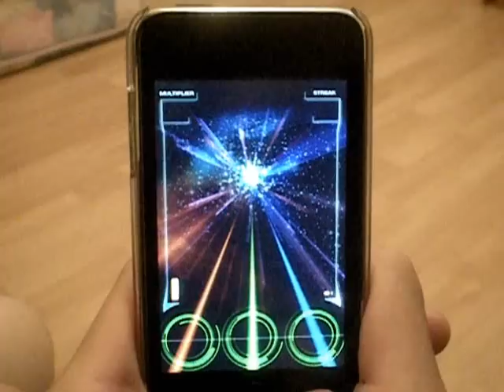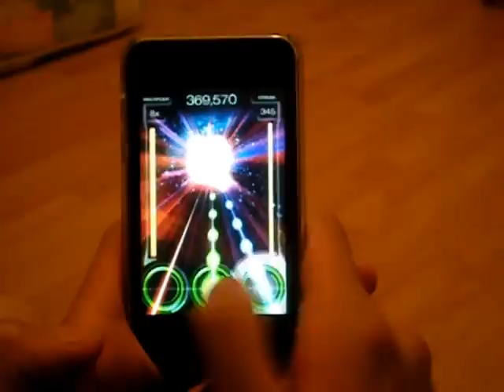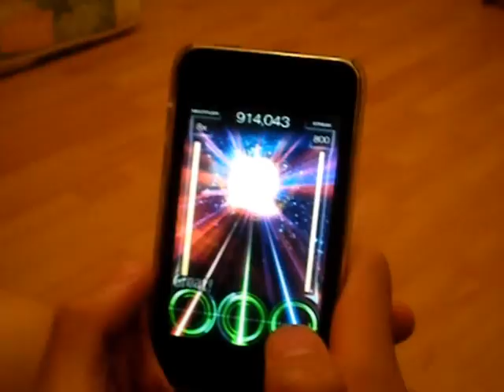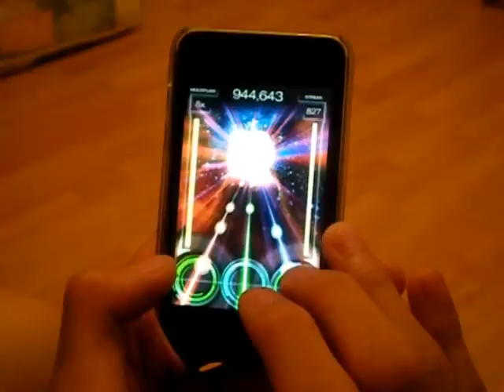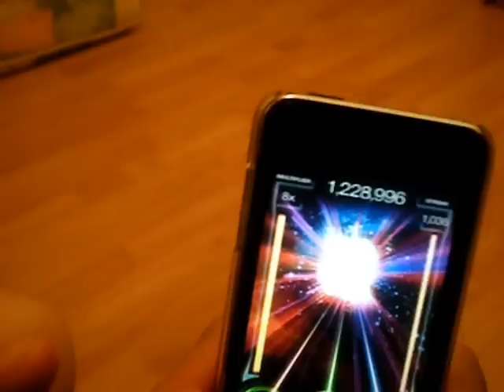The Tenderloin - Tap Tap Revenge 2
As requested to play with one thumb for the start, The Tenderloin by Meanest Man Contest.